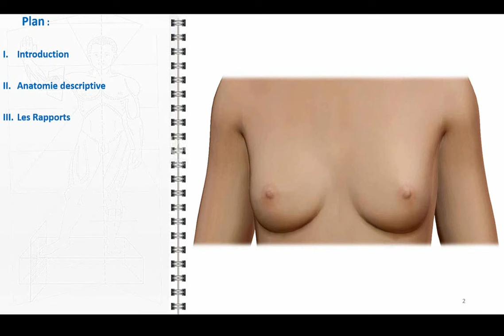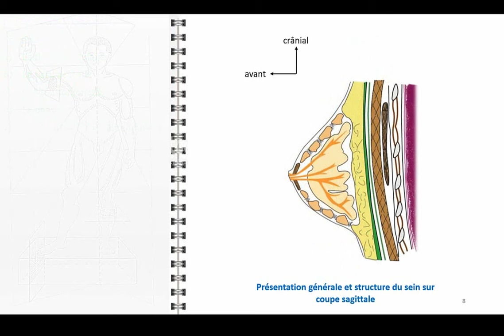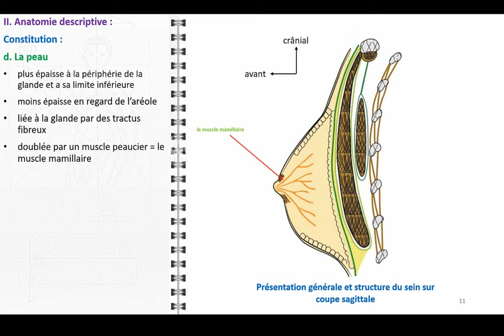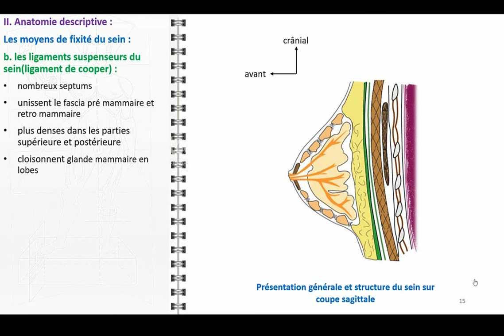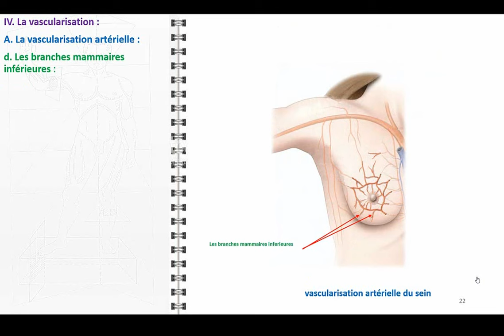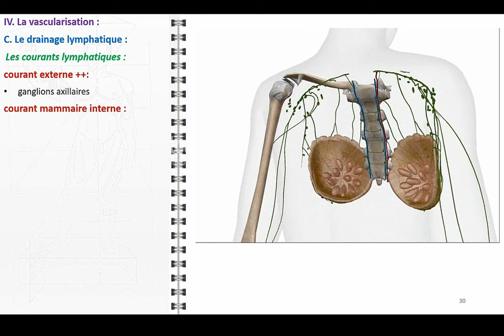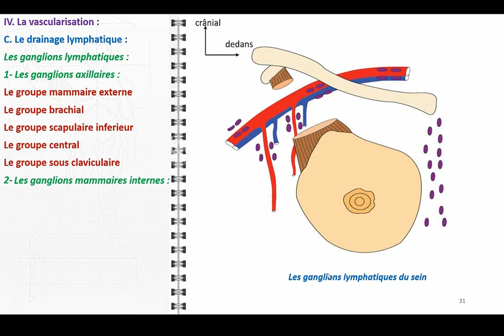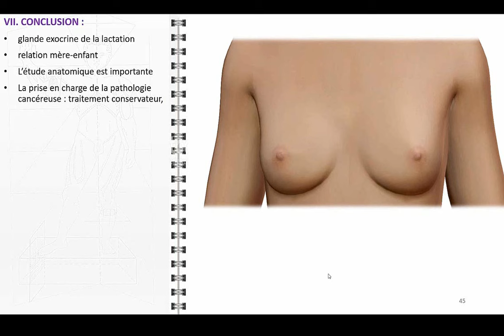ANATOMIE FMPM SEIN